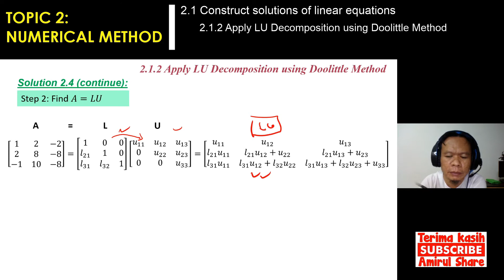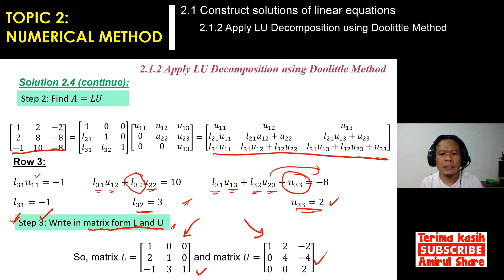[2.1.2b]Mathematics-3- Find LU Using DOOLITTLE Method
TOPIC 2: NUMERICAL METHOD

2.1 Construct solutions of linear equations
 2.1.1 Apply Gaussian Elimination method
 2.1.2 Apply LU Decomposition using Doolittle method
 2.1.3 Apply LU Decomposition using Crout method

ELECTRICAL ENGINEERING MATHEMATICS exposes students to the statistical and probability concepts and their applications in interpreting data. The course also introduces numerical methods concept to solve simultaneous equations by using Gaussian Elimination method, LU Decomposition using Doolittle and Crout methods, polynomial problems using Simple Fixed Point Iteration methods and Newton Raphson method. In additional, the course also discuss Ordinary Differential Equation (ODE). In order to strengthen the students in solving engineering problems, Laplace Transform by using the Table of Laplace is also included. It is designed to build students’ teamwork and problems solving skill.